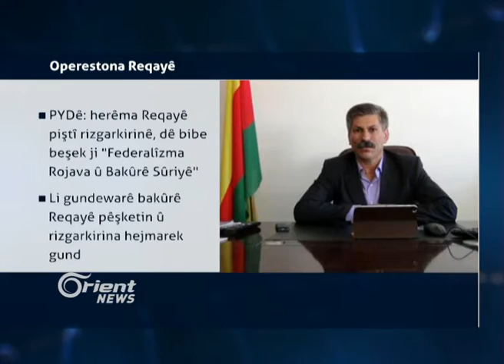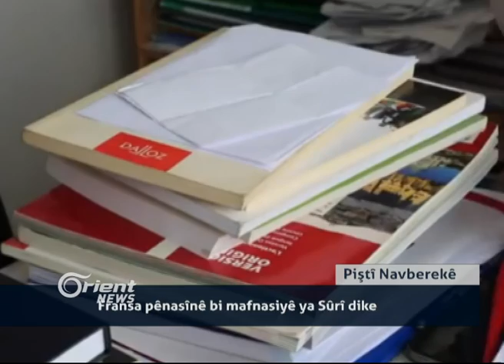HSDê: me 6 KM li bakurê Reqayê pêş ve çûne